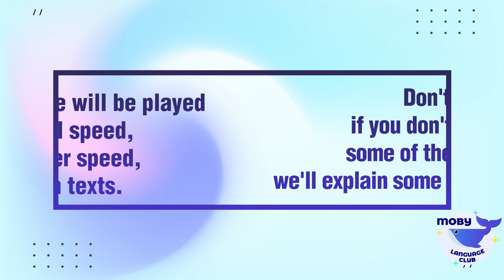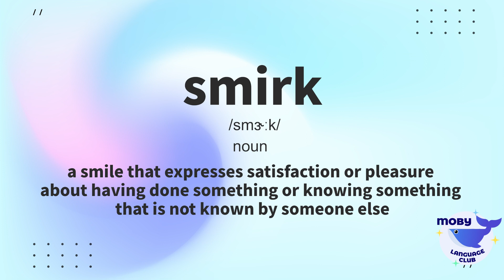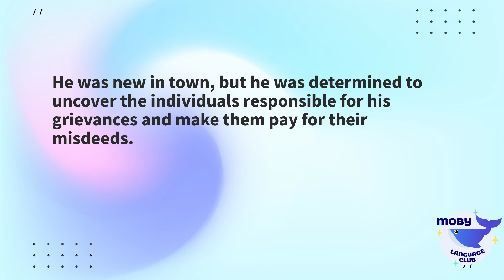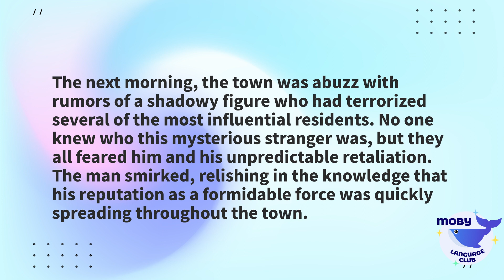English Listening Challenge EP34 | HARD | Learn English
"Get ready to be amazed by your progress in English listening!

Can you tell me how many % you understand?